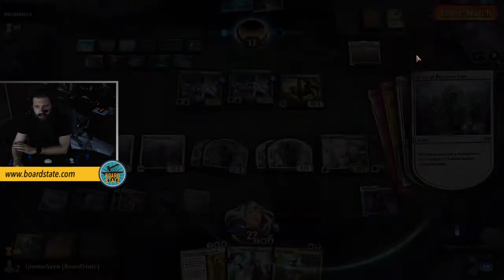Human Control | MtG Arena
Let us go wide, while trying to put the opponents board, hand, and patience to the test.